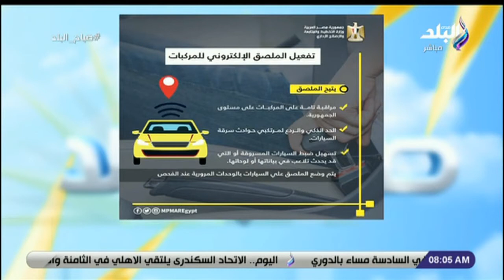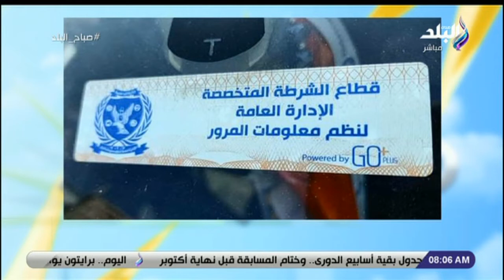صباح البلد | الحلقة الكاملة 14-9-2020